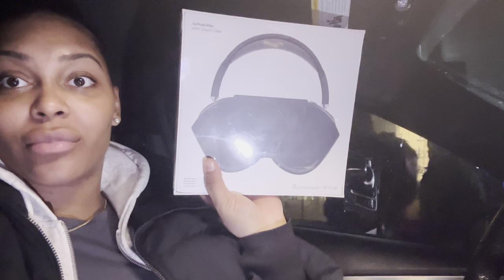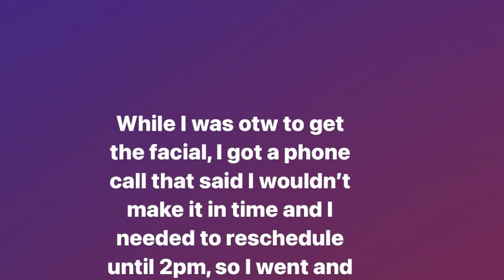WHERE HAS AUBREY BEEN PT1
Hey you all, I’m back and greater than ever. I know I’ve been missing for 2 and a half long years but I am back and this time I wont be going ANYWHERE! This will be a 2 pt video because I wanted to do something special and come back hard and give you a 2 in 1. So enjoy this little mini vlog of me getting myself together for my birthday, leading up into my Q&A where ig asked me a bunch of spicy questions, and hunny I am giving it to you RAW. Sit back Relax and Enjoy. Once this video hits 15k plus, I will drop pt2 and I know you all are waiting for that, so the faster you watch and subscribe, like and comment, the sooner pt2 will be here. THANK YOU ALL FOR BEING SO PATIENT WITH ME AND SHOWING UNCONDITIONAL LOVE OVER THE YEARS, YOU ALL MEAN SO MUCH TO ME BECAUSE WITHOUT YOU’S THERE WILL BE NO ME. Always and forever